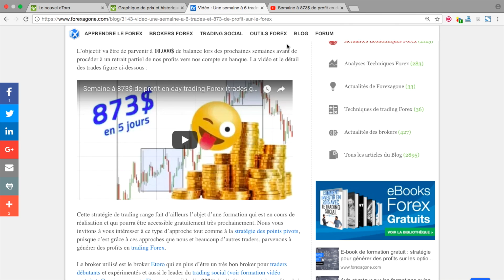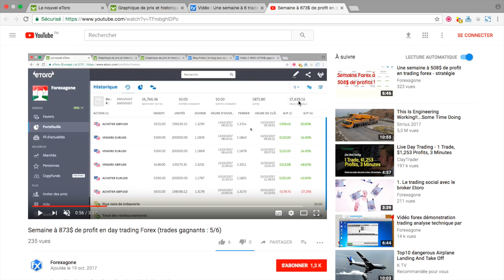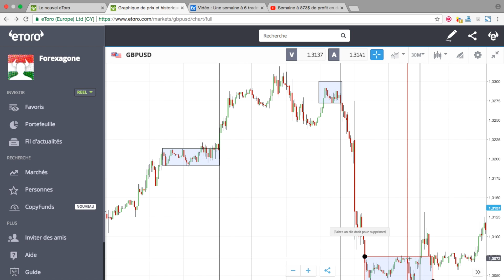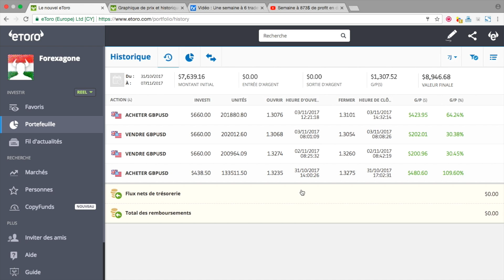Semaine à 1.307$ de profit au Forex (4 trades) avec le broker Etoro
Répliquez le trading de range maintenant !

😬 QUI SUIS-JE ?

trading forex
trading
trader forex
trader
stratégie forex
formation forex
broker forex
bourse
liberté financière
stratégie scalping
stratégie day trading
signaux forex
apprendre forex
signaux forex
signaux trading